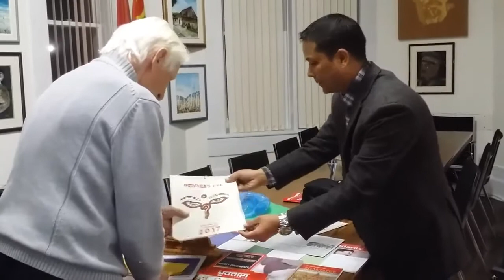Comrade Michael Lucas from Canada passed away peacefully on 4th May morning.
Salute to the anti- imperialist fighter! He will ever rest in anti-imperialist people’s heart.
Glimpses from 2017 meet with Comrade Lucas in Toronto, where our friendship, support, and solidarity were extended from NWPP to people of former USSR; a small gift of USD1000 was handed over, a moment that overwhelmed Comrade Lucas with joy and made tears roll down his cheeks.